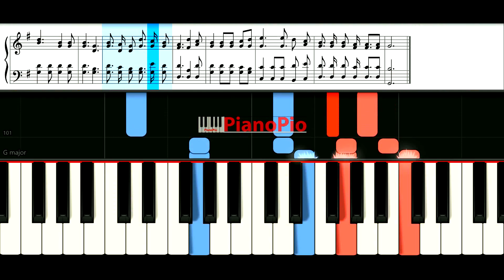Tenzi za Rohoni No 108 - Twenenda Sayuni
Lyrics: Twenenda sayuni

Twenenda Sayuni,
    Mji mzuri Sayuni;
    Twenenda juu Sayuni
    Ni maskani ya Mungu.

1. Mpendao Bwana
Ije raha yenu!
Imbeni nyimbo za raha
Wa ibada yenu.

2. Wasiimbe wao
wasioamini,
Watoto wa Mungu ndio
waimbao chini.

3. Twaona rohoni
Baraka za Mungu,
Tusijafika Mbinguni
Kwenye utukufu.

4. Tutakapo mwona
Masumbuko basi,
Huwa maji ya uzima,
Anasa halisi.

5. Tupaaze sauti,
Na fute machozi,
Twenenda kwa Imanweli
Naye ni Mwokozi.

Tenzi za rohoni, Wimbo wa tenzi, hymn songs